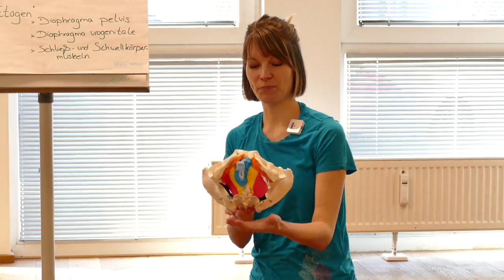Anatomie Beckenboden mit Maike Deák-Haag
Kurze Erklärung zur Anatomie des Beckenbodens